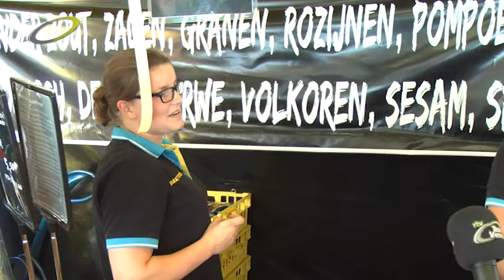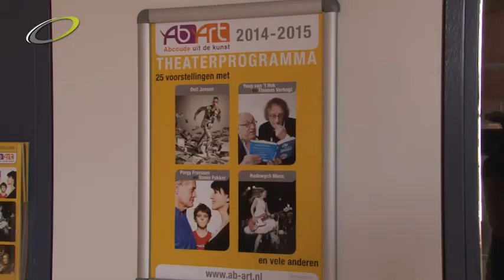Nieuwsronde - week 38, 2014